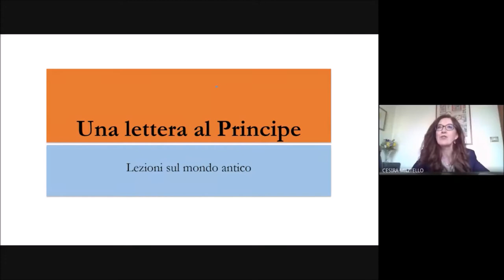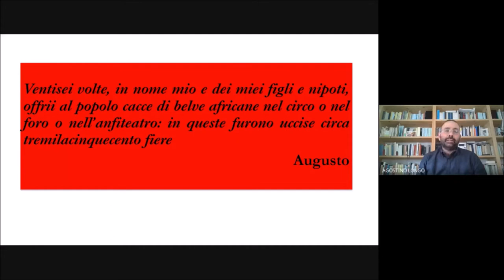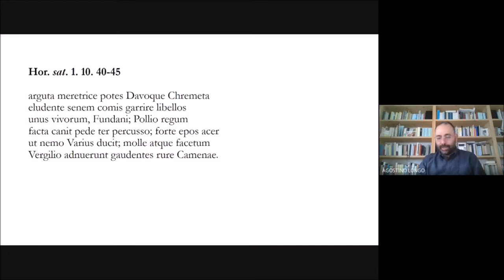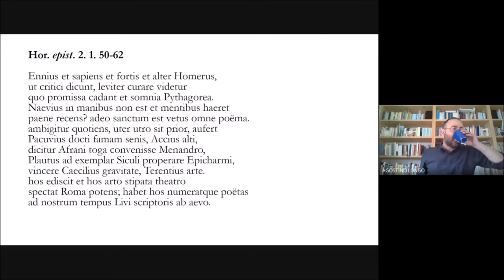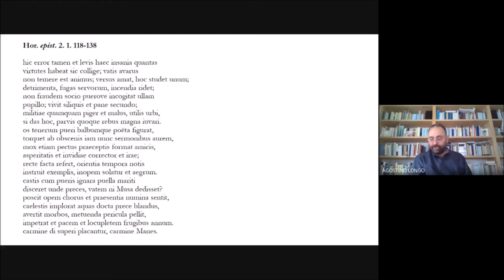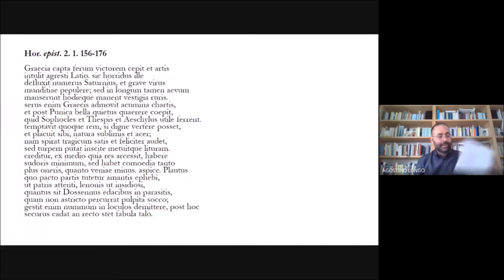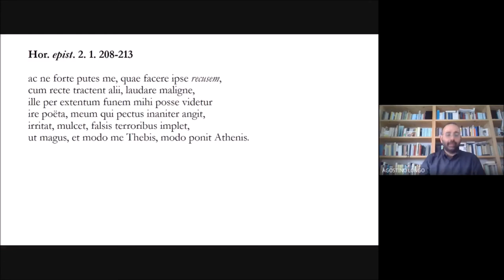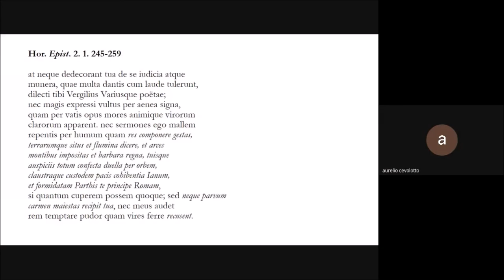Lezioni sul Mondo Antico 2021 n.3 - Liceo Petrarca Trieste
Agostino Longo
Una lettera al Principe

Quasi certamente Augusto si aspettava la rinascita di un grande teatro nazionale e popolare, tale da accrescere il prestigio del suo principato. Nessuno dei poeti a lui vicini si sentì di accontentarlo: tutti praticavano una poesia più dotta e più fine che concedeva poco alle scene. Orazio, tuttavia, rese il princeps destinatario di una delle sue più lunghe lettere in versi, in cui trattava proprio questo tema. La lettera ad Augusto, arguta e intelligente come solo Orazio ne sapeva scrivere, costituisce un documento unico sulla civiltà letteraria della Roma augustea e illustra in modo esemplare i rapporti che spesso nella storia si instaurano tra l'arte e il potere politico.